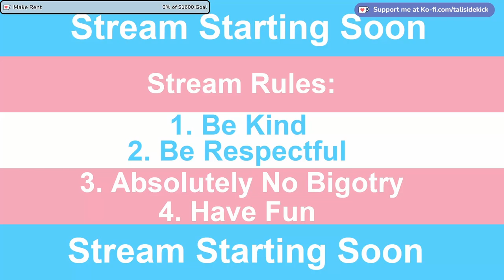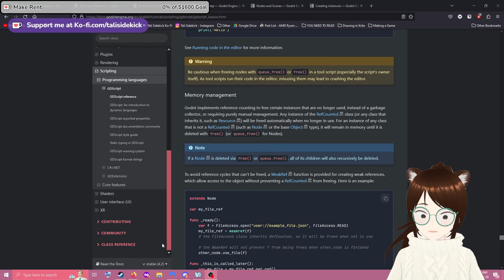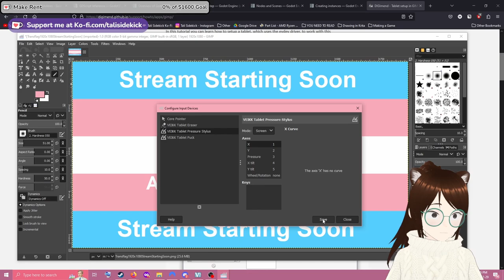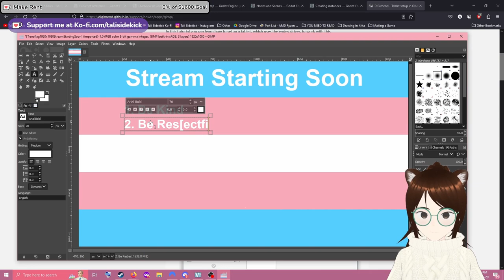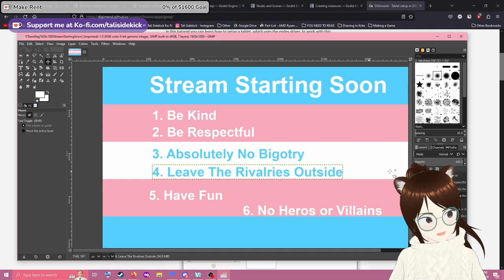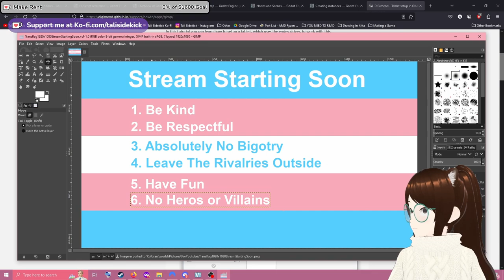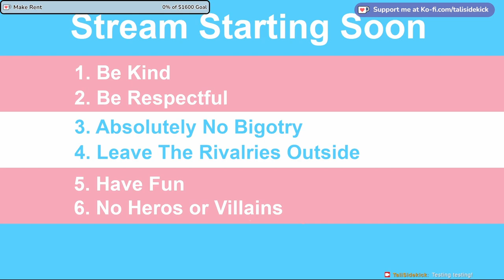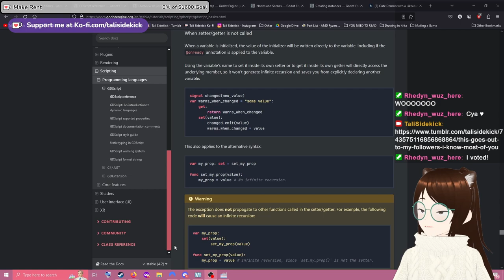Getting distracted trying to make a videogame! | Twitch VOD for February 29th 2024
Had a disconnection during the stream that required a bit of editing. Life happened and I didn't get around to making the changes until now. Sorry!

As always, take care and be safe out there!♥